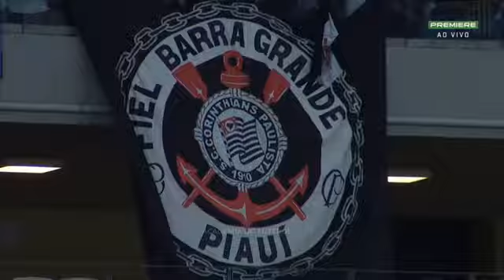Corinthians 3x1 Fortaleza - Melhores Momentos